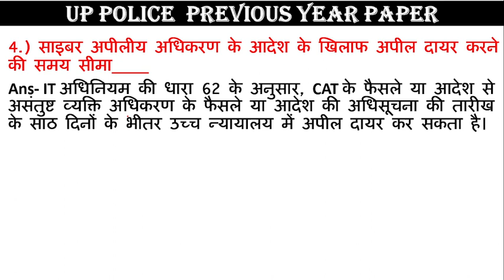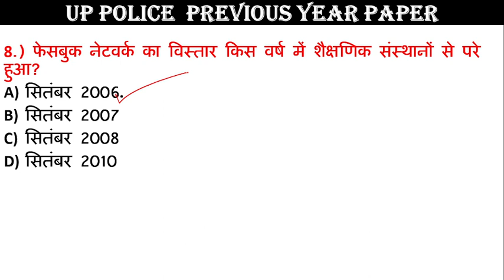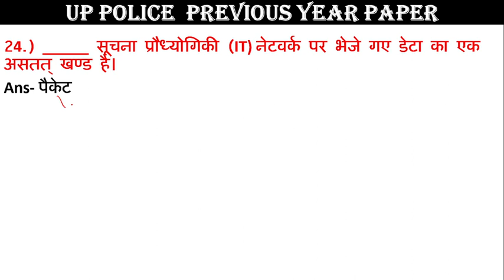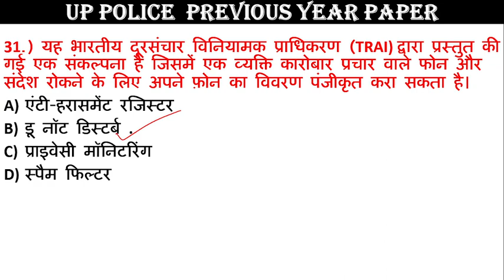UP Police Constable 2024 |UP Police hindi Practice Set 06| UPP Constable Previous Year Questions